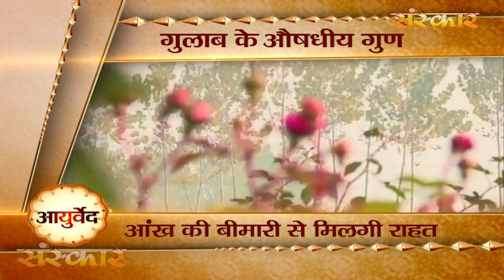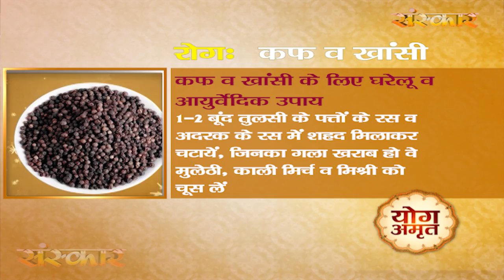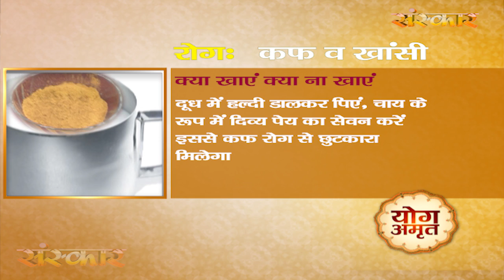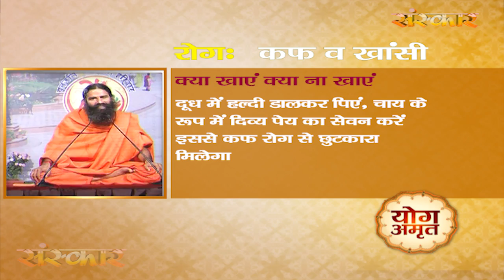Satsang Sandesh - Episode 93 || Neha Sarrvesh Shukla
Special Episode Of Satsang Sandesh
आज जानें
धर्म में जानिए शिवजी ने क्यों खोला तीसरा नेत्र?
आचार्य बालकृष्ण जी से जानिए गुलाब के औषधीय गुण।
स्वामी रामदेव जी बताएंगे कफ व खांसी से बचने के उपाय।
जानिए आगामी व्रत और त्यौहारों के बारे में।